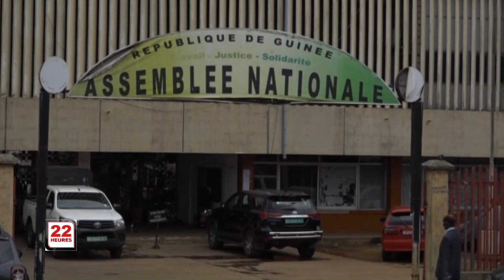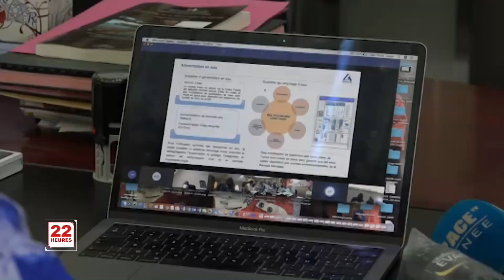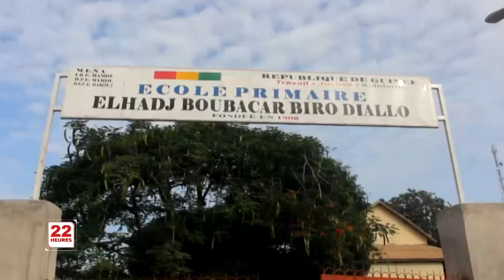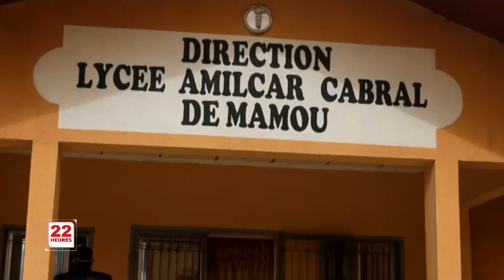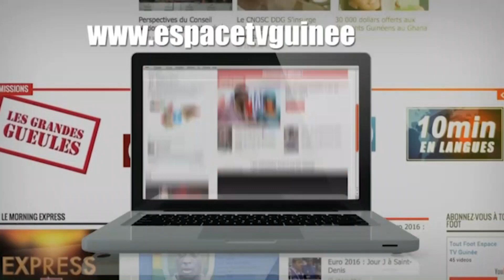JT 22H DU JEU 02 07 2020